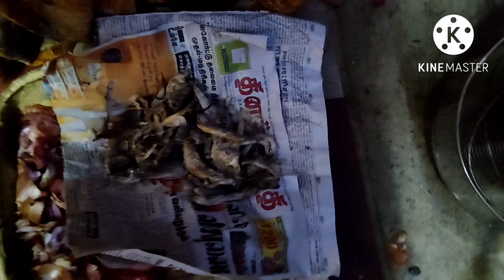நம்ம வீட்ல ஆடி கூழ் ஊத்தலாம் வாங்க😍🙏 ஆடி மாசம் அம்மனுக்கு கூழ் செய்வது எப்படி?